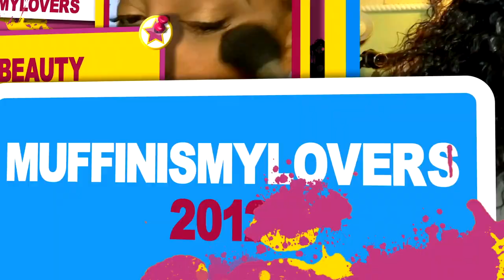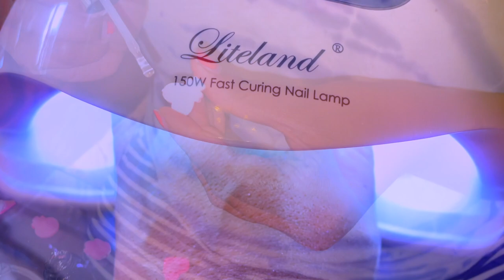WENT TO RUDEST NAIL TECH EVER ONE STOP NAIL SALON GET A MEAL & DRINKS WHILE YOU WAIT GEL X-NAILS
GEL X NAILS Are easy to apply and last just as long as acrylic nails without all the hassle. You can also use GEL X NAIL GLUE on STORE BRAND press on nails JUST MAKE SURE YOU HAVE A LIGHT TO CURE THE NAILS GLUE! NailReserve Nail TUtorial Gel Nails Gel Glue For gel x nails. GEL X NAIL LAST JUST AS LONG AS ACRYLIC NAILS YOU WILL NEED TO CURE THE GLUE AS IT WILL NOT DRY ON ITS OWN.

Products used Gel X Glue
GEl X Nails KIT
GEL X NAILS

WRITE OR SEND US LOVE GIFTS TO:
Muffinismylovers

SOME OF MY FAVORITE SITES